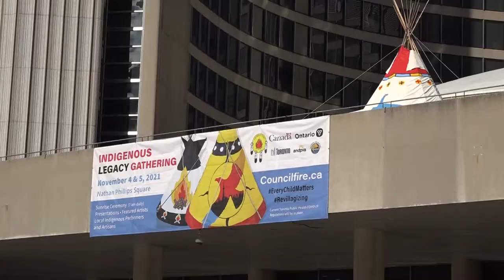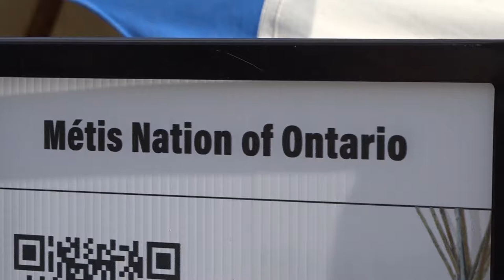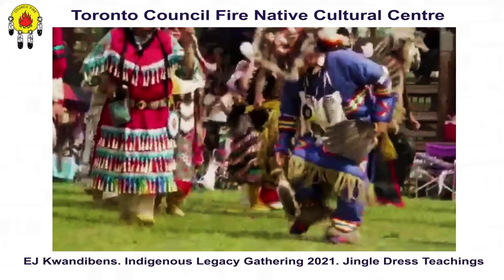BIG SIMILARITIES BETWEEN KAZAKHSTAN AND CANADA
Tony Ruprecht said:
Hi! I'm Tony Ruprecht, the former Minister for Citizenship and Multiculturalism. We are here today actually with Olga, who is going to tell us a little bit more about the native community and this festival later.
But essentially I want to talk about a very special subject and that is the commitment we have made to open a Nazarbayev Centre right here in Canada and the connections that the Nazarbayev Centre would have between various communities, especially the indigenous communities. And that, my friends, is one of the most important subjects, because we find that there is a big connection and similarity between the cultures of Kazakhstan and our native communities.
Olga Zelenina said:
I completely agree with Tony that the original inhabitants of Kazakhistan have a lot in common with those of Canada and today we’ll have a closer look at the indigenous people of Canada.
Tony Ruprecht said:
The idea is to bring people together from the various indigenous nations right across the world to speak in one voice to tell us to go back to Nature. The native people of Kazakhstan, understand that, because we see in their flag the great symbols of Mother Earth: the symbol of the Sun, the symbol of the great blue sky and even the symbol of the eagle. And so, my friends, it is easy to understand what we need to do to bring us together. I think that between Kazakhstan and Canada, the native peoples and the communities of those two nations have something in common and that is to look around, create international peace and international well-being and to understand that all of us, that all cultures really and all nations  have one thing in common and one basic message. And that message has to say: "We need to go back to our natural environment and see where the teachers are, who can tell us what steps we should take, because I'm not sure that the way our civilization has progressed is the way toward a bold and happy future."
Tony Ruprecht said:
We look for Native people to teach us as teachers to not only our nation, but to other nations as well. And I think you'll recognize, that to a large degree, that the natural environment is up for grabs right now. We are at the edge, I think someone has said that today. And we're looking to you, we're looking to the people, who have in their heart the natural environment and nature as a teacher to tell us what we should do next in human terms, because we maybe 5 minutes before midnight, before the lights go out.
EJ Kwandibens said:
You know indigenous traditional ways of knowing and being, we speak about the teachings of the land. And we get our guidance and our understandings from the land, because after all when we come into the world and we leave the world, we leave by going back to the land. And so our teaching and our philosophy speak about Mother Earth and the understandings that go along with how we have connection to the Earth and all the elements of water, fire, air, and how we are all interconnected in one shape or form. And indigenous people have always been people, who speak about the land and the need to protect the land. Without our land, without our waters we won't exist, and so it's important that not just indigenous people, but mainstream people understand the seriousness, that we are in, in regard to the issues that plague our communities, that plague our world, that we have only one world and that we are the ones who are ruining the chances for our generations ahead of us to live in a healthy environment. So it’s important to us that indigenous people in the now and mainstream speak to the need to fix the problem now, before it is too late.
Tony Ruprecht said:
So, my friends, it's important to go back to the land and find the teachers, find the elders and find those, who are able to structure our new environment, to structure our new world. That's why the first president of Kazakhstan has this important message – to structure our future. The first president Nursultan Nazarbayev has said on many occasions: "What we need to do - we need unity, unity in diversity". And in car we also said: "Diversity is our strength". That's why Canada and Kazakhstan have come together in order to teach others of what we need to do as humanity.
Thank you very much and I'm very happy you took the time to listen.

ACKNOWLEDGEMENTS:
Tony Ruprecht Ph.D., Former Minister of Citizenship-Multiculturalism
Inga Cernei-Kelner, President of the United Communities of Canada / TV Journalist
Oleg Strilyaniy, Vice President of the United Communities of Canada / Videographer
Olga Zelenina, TV Journalist of the United Communities of Canada
EJ Kwandibens, Indigenous Cultural Educator
Darlene Ritchie, Council Fire President

PRODUCED BY:
United Communities of Canada and Members of National Ethnic Press and Media Council of Canada